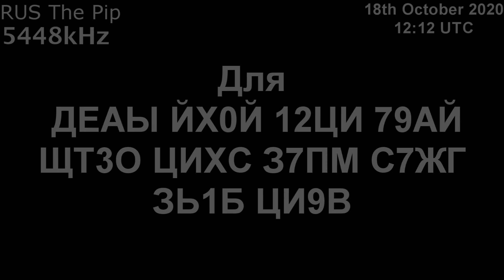|Капля| 5448kHz Для Сообщение (18 Октябрь 2020 года, 12:12 UTC)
Я думаю, что это тестовая трансляция качества звонков из российский Южный военный округ.
и я записал это с KiwiSDR 18 Октябрь 2020 года, 12:12 UTC